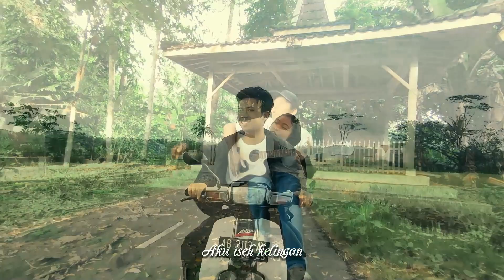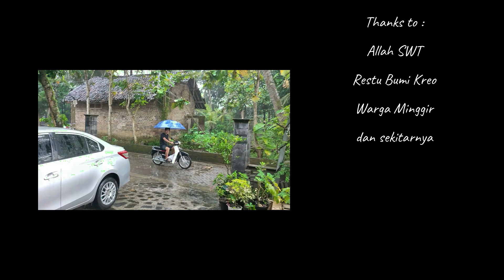Mas Marwan - Nompo Kabar Rabimu (Official Music Video)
"Nompo Kabar rabimu"
Written by Mas Marwan

Cast :
Desta Rahmadhani
Rere Bagus
Aditya Mahendra

Crew :
Rio Pradana
Ronald Saputra

Video Production by Kremi
Camera directed by Anang
Video edited by Heri
Artwork by Sumarwan
Music Arranged by Angga Dipura
Audio Recorded, Mix & Mastered by Distorshit Music

Thanks to:
Allah SWT
Restoe Bumi Kreo
Warga Minggir dan sekitarnya